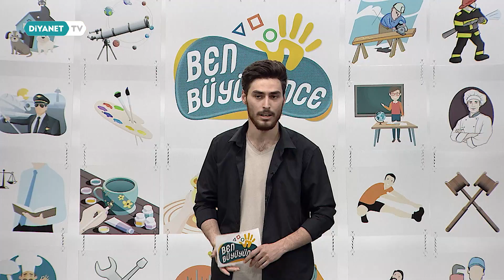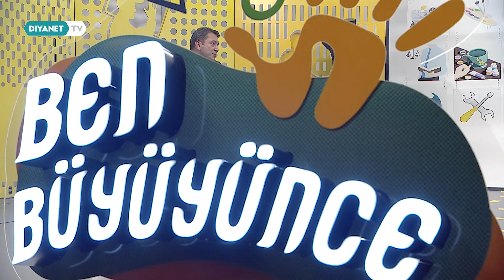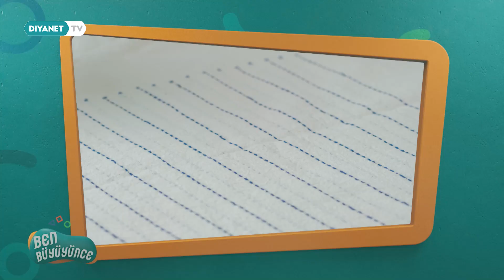Terzi - Ben Büyüyünce 38.Bölüm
Büyüyünce ne olmak istiyorsunuz? Öğretmen mi? Mühendis mi? Doktor ya da veteriner mi? Peki, geleceğimiz için kurduğumuz hayallere giden yolda neler yapmalıyız?

Bu soruların cevaplarını ve daha fazlasını ‘Ben Büyüyünce’ programında bulacaksınız.